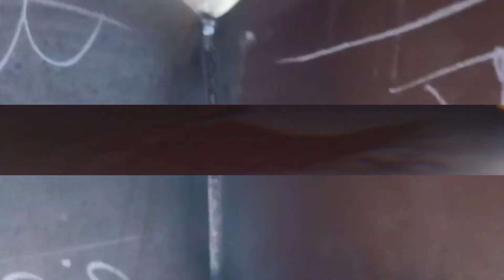Buhay Welder || Pasko sa Japan || Pitoy's Tv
Ang buhay namin bilang welder, kahit pasko sa Pinas tuloy ang trabaho dito sa Japan.